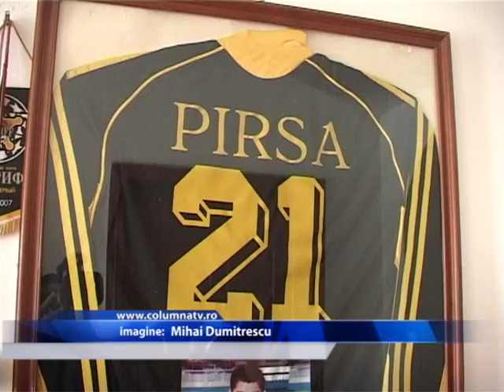FATA ÎMPUȘCATĂ DE POLIȚIST FUSESE AMENINȚATĂ (Columna Tv)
Tatal fetei impuscata de politist a declarat ca fiica lui a fost amenintata inainte de a fi ucisa, descoperind o conversatie dintre aceasta si politist pe un site de socializare. Astfel, barbatul crede ca a fost o crima cu premeditare. Fata i a scris politistului pe site ul de socializare ca relatioa dintre ei s a terminat, insa el nu a vrut sa accepte, scriindu i la randu i ca decat sa o stie cu altcineva mai bine la puscarie. Tatal fetei a gasit conversatia dintre cei doi.